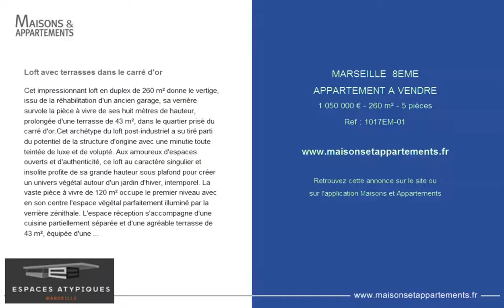MARSEILLE 8EME - APPARTEMENT A VENDRE - 1 050 000 € - 260 m² - 5 pièces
Référence : 1017EM-01

Loft avec terrasses dans le carré d'or
Cet impressionnant loft en duplex de 260 m² donne le vertige, issu de la réhabilitation d'un ancien garage, sa verrière survole la pièce à vivre de ses huit mètres de hauteur, prolongée d'une terrasse de 43 m², dans le quartier prisé du carré d'or.Cet archétype du loft post-industriel a su tiré parti du potentiel de la structure d'origine avec une minutie toute teintée de luxe et de volupté. Aux amoureux d'espaces ouverts et d'authenticité, ce loft au caractère singulier et insolite profite de sa grande hauteur sous plafond pour créer un univers végétal autour d'un jardin d'hiver, intemporel. La vaste pièce à vivre de 120 m² occupe le premier niveau avec en son centre l'espace végétal parfaitement illuminé par la verrière zénithale. L'espace réception s'accompagne d'une cuisine partiellement séparée et d'une agréable terrasse de 43 m², équipée d'une pergola bioclimatique. Une première chambre avec sa salle d'eau complète ce niveau. L'escalier hélicoïdale conduit à l'étage et distribue trois chambres chacune équipée de sa salle de bain, dont une master de 40 m² avec dressing et terrasse. Sous l'imposante charpente, un espace libre, convertible en salle de jeux, salon de lecture et bureau, domine la scène à vivre. Possibilité de louer deux places de stationnement dans la copropriété. Au centre d'un quartier privilégier et résidentiel, à proximité des commerces, des écoles, transports et accès autoroutiers, à quelques minutes des plages et des clubs nautiques du Prado. Contact Laurent; 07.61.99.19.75.Copropriété de 4 lots (Pas de procédure en cours).Charges annuelles : 1200.00 euros.